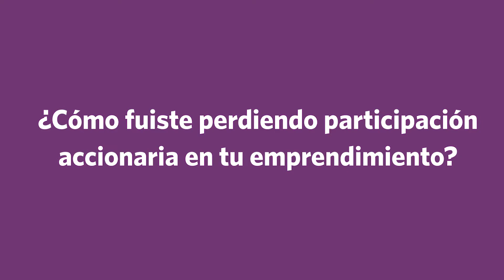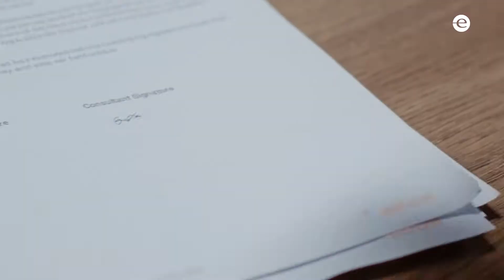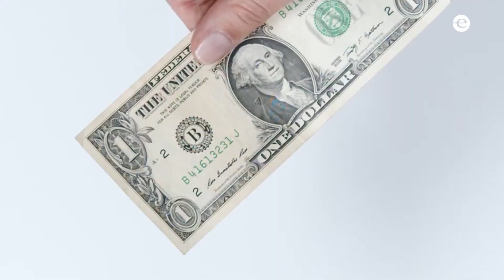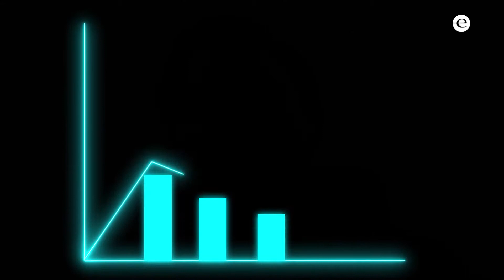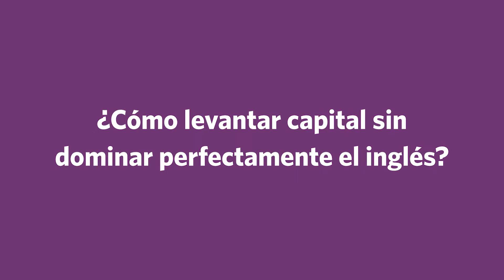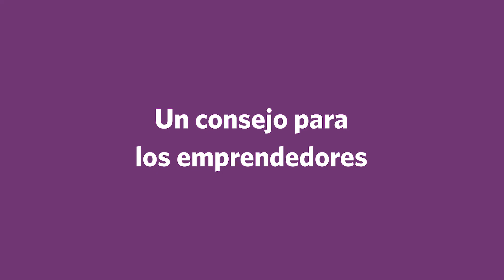Consejos para retomar la participación accionaria de tu empresa💰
Recupera la participación accionaria de tu empresa conociendo la experiencia de Mauricio Osorio presidente de Crezcamos S.A.

0:00​​ ¿Qué es Crezcamos?
1:30​ ¿Cómo fuiste perdiendo participación accionaria en tu emprendimiento?
3:44 Plan para retomar el control
5:05 ¿Por qué los emprendedores se diluyen?
6:52 ¿Cómo te preparabas para los primeros procesos de levantamiento de capital?
8:10 ¿Cómo levantar capital sin dominar perfectamente el inglés?
9:50​ Un consejo para los emprendedores

Endeavor Campus🚀 es nuestra plataforma de contenidos para emprendedores, con las lecciones de los Emprendedores de Alto Impacto y los consejos de los Mentores y aliados de nuestra red💎.